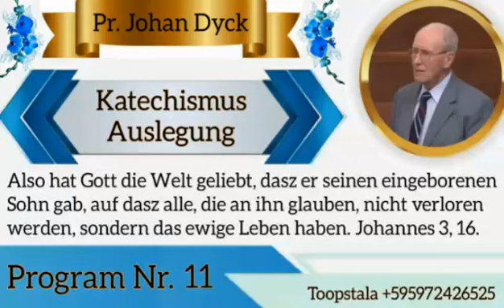Johan Dyck - Katechismus Program #11